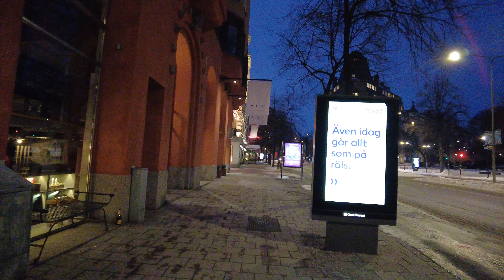Sweden, Stockholm winter walk 4k- virtual tour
Welcome to Walk With Me channel ! Join me on virtual walking tours around Stockholm, Sweden, and the rest of the world!

Let me know what you would like to see next in the comment section.

If you're looking for the best walking tours in Stockholm, you've come to the right place! Discover Stockholm's hidden gems with me, walk through the Old Town (Gamla Stan), and explore the city on foot.